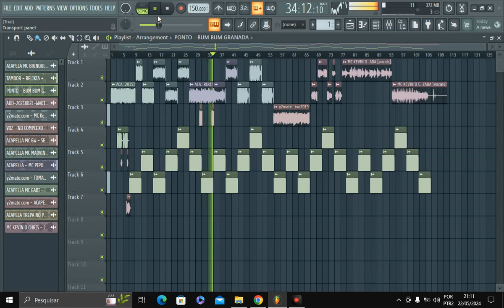MC BRINQUEDO - ROÇA ROÇA VS TAMBOR RELIKIA [ DJ DN GONZAGA ]